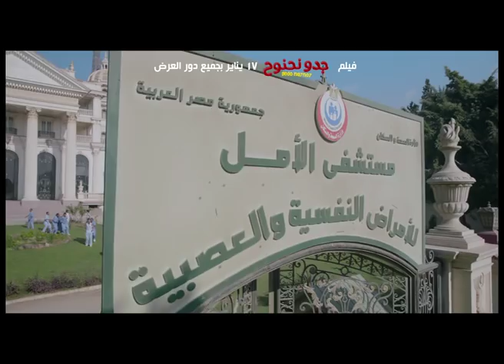Trailer Gedo Na7no7 البروم الأصلى _ فيلم جدو نحنوح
البرومو الأصلى لفيلم جدو نحنوح بطولة مجموعة من المع نجوم الكوميديا بالإشتراك مع محمد ثروت ( مصطفى أبو سريع * ياسر الطوبجى * مدحت تيخة * إيمان السيد * حمدى الوزير * أحمد حلاوة * هناء الشوربجى * محمد الصاوى *